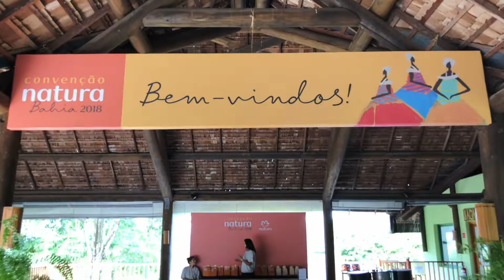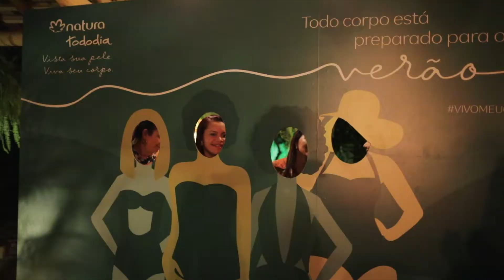Destaques 2017.2018 – Convenção Consultora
Destaques é o programa de reconhecimento por desempenho da Natura e a Convenção Consultora é o mais importante reconhecimento do Programa Destaques.